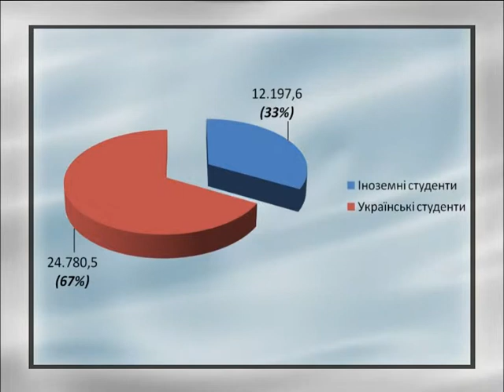Гість програми Діалог Євген Трушляков 06.03.18.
Гість програми Діалог проректор НУК ім. адмірала С.Й. Макарова Євген Трушляков.